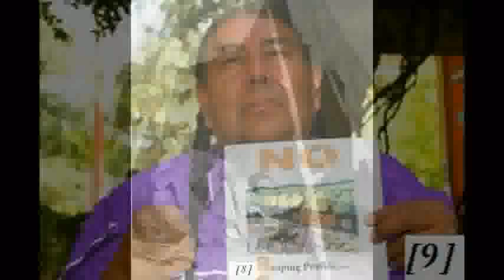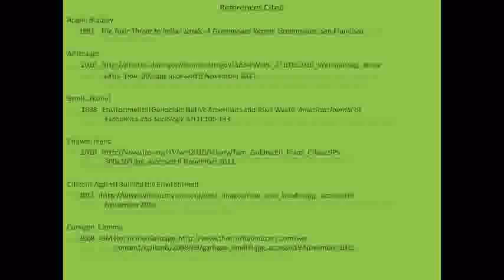Saving the Land and People from Toxic Waste.wmv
This movie describes the issues that American Indian tribes have had with waste dump facilities. The Navajo have played in a big role in this issue by abolishing many plans for waste dump facilities. This video was created for the ANTH 317 North American Indian Cultures class during the Fall 2011 semester at the University of South Carolina.

Music is within the public domain